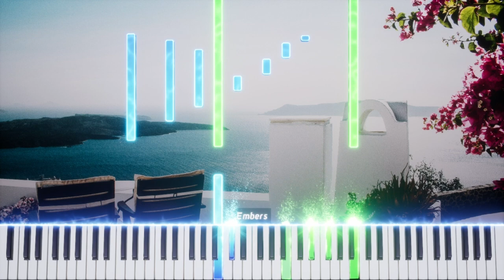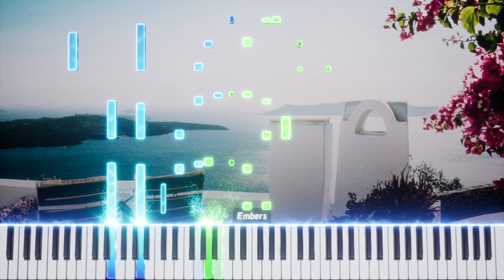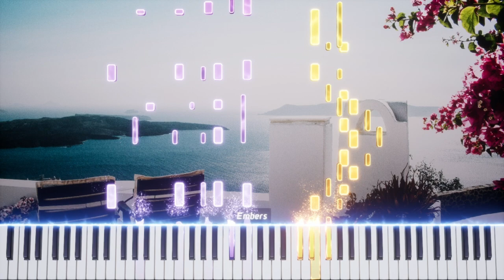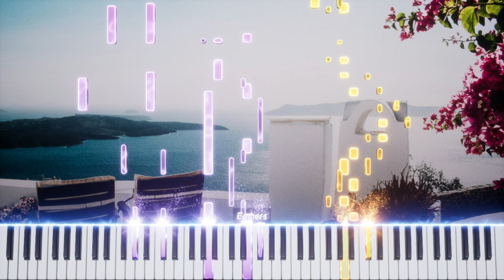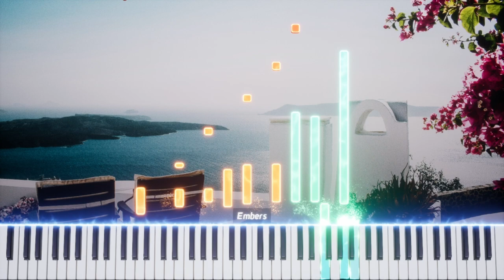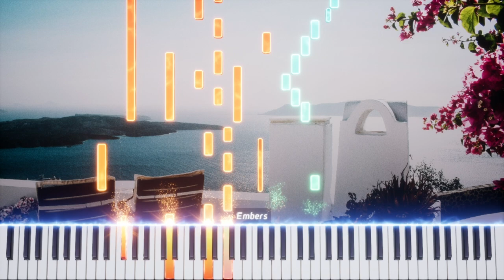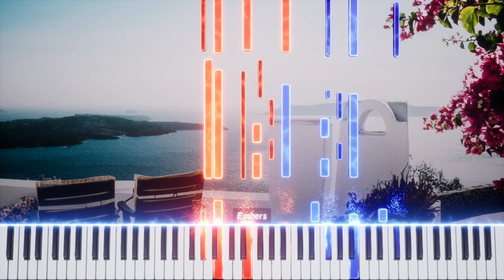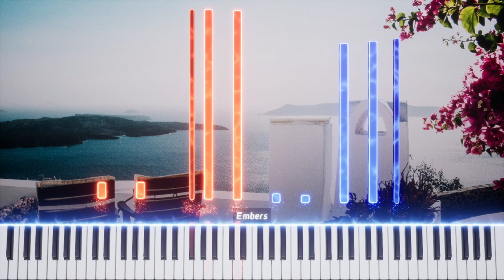Debussy - Petite Suite, L. 65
The Petite Suite, L 65, is a suite for piano four hands by Claude Debussy. The suite, which was composed from 1886 to 1889, was first performed on 2 February 1889 by Debussy and pianist-publisher Jacques Durand at a salon in Paris. It may have been written due to a request (possibly from Durand) for a piece that would be accessible to skilled amateurs, as its simplicity is in stark contrast with the modernist works that Debussy was writing at the time.

The work, which lasts about 13 minutes in performance,[4] has four movements:

0:00 1. En bateau (Sailing): Andantino
3:41 2. Cortège (Retinue): Moderato
6:46 3. Menuet: Moderato
10:02 4. Ballet: Allegro giusto

The first two movements are settings of poems from the volume Fêtes galantes [fr] by Paul Verlaine (1844–1896).

Video Wallpaper 🖼️
by Alexandre Chambon